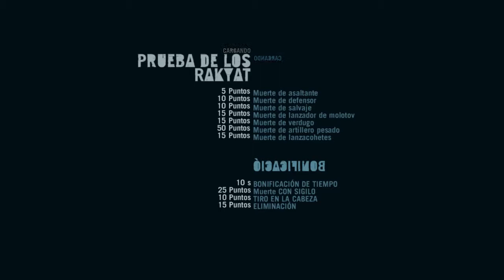FAR CRY 3: RPEGERO EN ACCIÓN!! - DriimerGames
►VIDEOS NUEVOS TODOS LOS DIAS !!